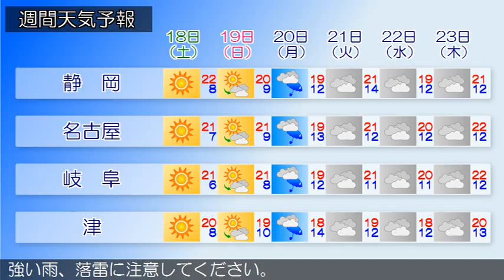2015/04/16 東海地方の天気予報 夕